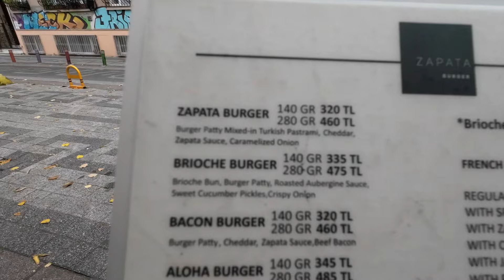Bugün sizinle Zapata Burger'e gittik.